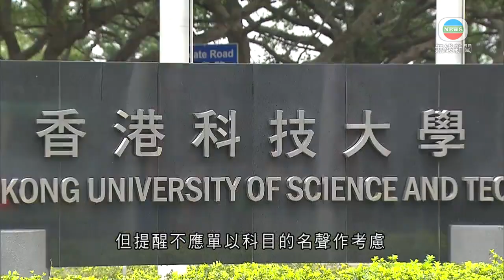文憑試放榜在即 有升學輔導機構料今屆考生入讀大學機會較大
中學文憑試周三放榜，有升學輔導機構認為今屆考生入讀大學的機會或較大，但不應該為入讀有名氣的科目，而忽略本身能力和興趣。

學友社指，疫情下學生長期網上授課，加上不同科目的試卷有所調整，今屆文憑試考生較過往更難預計成績，呼籲他們應該及早就不同分數作出部署，及制定相應的計劃，以免放榜一刻大失預算。

另外，因應考生人數減少，及前往外地升學的學生多了，學友社預計今年入讀大學的門檻會較往年低，但提醒不應單以科目的名聲作考慮，「為讀而讀」；又指部分院校例如職業訓練局只設網上報名，應準備好所需文件的電子版本。